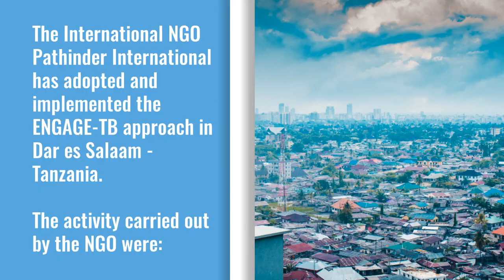WHO Integrating TB into Community health and programmes